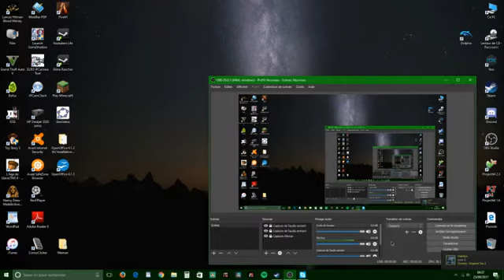Alex et Volk le vrai commencement ?Let's play Minecraft #4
Salut a tous aujourd'hui j'hésite a filmer un let's play Frigiel et Fluffy version Alex et Volk dites moi tout je sais pas
Pour pouvoir jouer avec moi sur un serveur c'est FunCraft pplus d'infos sur le net :p